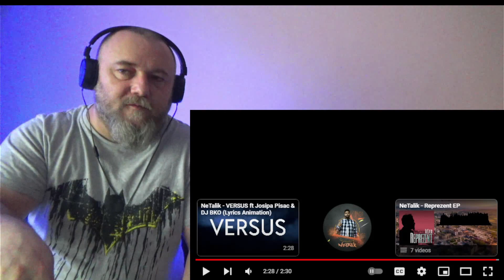NeTalik - Reprezent (REACTION)